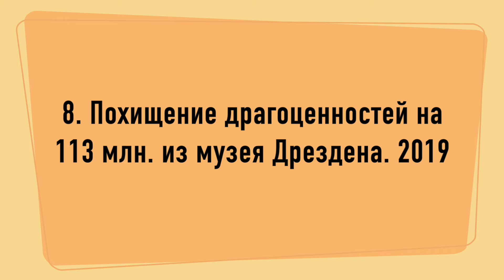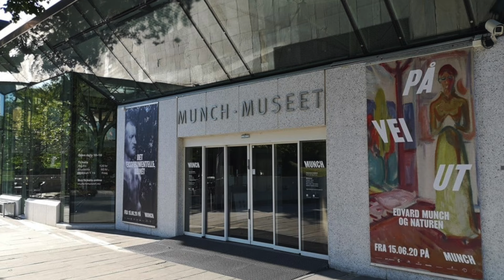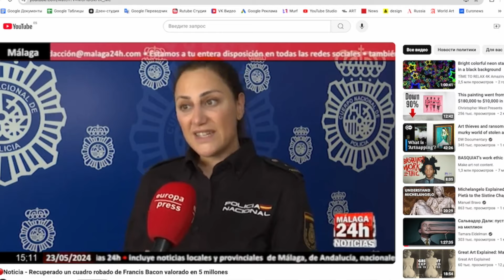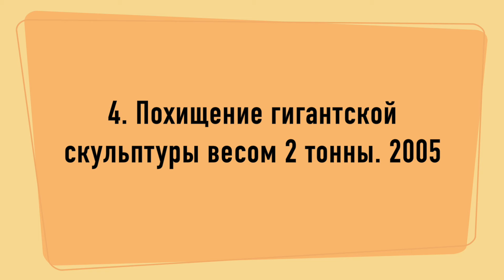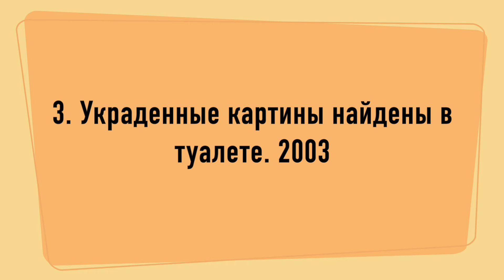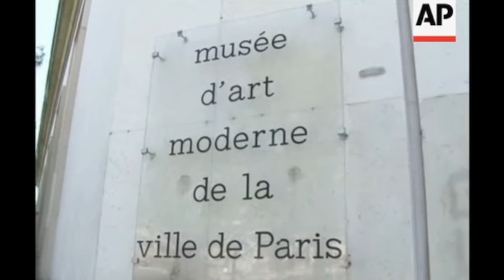10 САМЫХ ДЕРЗКИХ КРАЖ В ИСКУССТВЕ 21 ВЕКА. Увлекательные ограбления музеев.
Это удивительно, на что только не пойдут воры, чтобы завладеть вожделенной картиной!

Самые изощренные и нашумевшие похищения произведений искусства, произошедшие в последнее время несмотря на развитие технологий охраны, станут предметом сегодняшнего видео. Некоторые из них были безвозвратно утеряны, некоторые вернулись к своим владельцам. Итак, 10 самых громких краж произведений искусства, произошедших за последние 20 лет.

Номер один вас просто поразит.